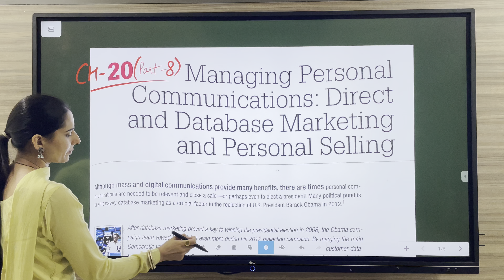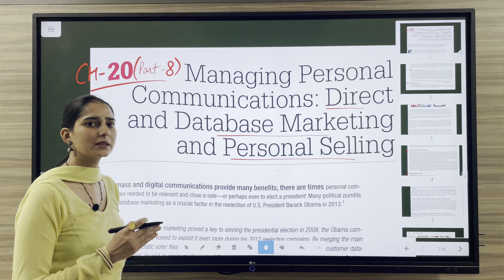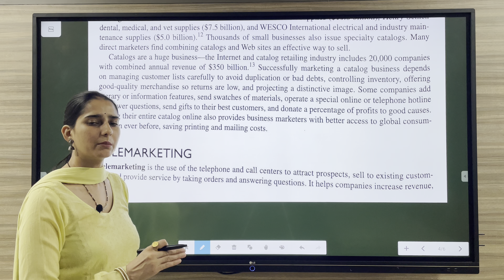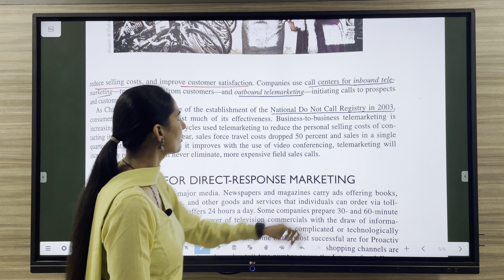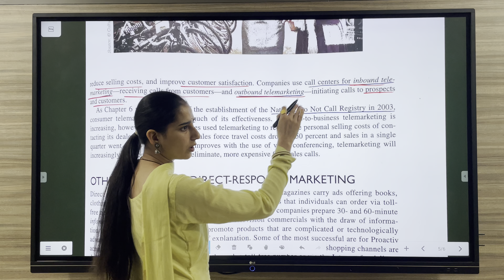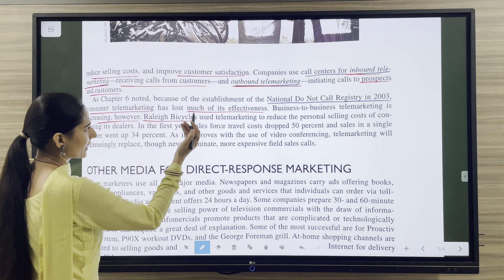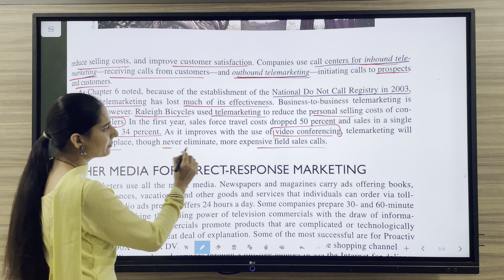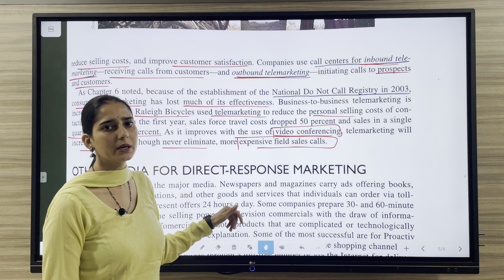CH -20 | PART -8 | TELEMARKETING | PHILIP KOTLER BOOK SERIES, IBPS SO, NET, HTET, HPSCPGT COMMERCE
HERE IN THIS VIDEO WE WILL DISCUSS THE CHAPTER 20 OF MARKETING FROM PHILIP KOTLER .

- WHAT ARE PERSONAL METHODS OF MARKETING COMMUNICATION :-
      1. DIRECT & DATABASE MARKETING
      2. PERSONAL SELLING
-  TELEMARKETING
- WHY TELEMARKETING
- HOW TO DO  TELEMARKETING
- INBOUND TELEMARKETING
- OUTBOUND TELEMARKETING
- ADVANTAGES OF TELEMARKETING
- DIFFERENT TYPES OF CHANNELS FOR DIRECT MARKETING :-
     1. DIRECT MAIL
     2. CATALOG MARKETING
     3. TELEMARKETING
     4. KIOSKS
     5. INTERACTIVE TV
     6. WEBSITES